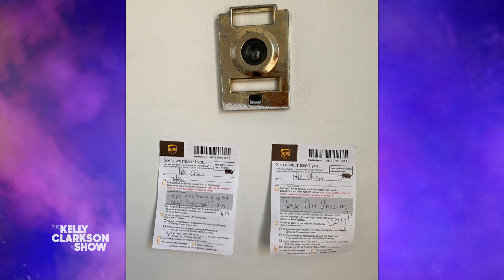Cancer Survivors' Unlikely Friendship Brings Shannen Doherty To Tears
Life has a weird way of giving us exactly what we need when we least expect it. For breast cancer survivor Allie, the one man who kept her strong throughout her battle just so happened to be her UPS delivery driver, and fellow cancer survivor, Al. Allie and Al reveal how they formed their unlikely friendship in a conversation that brings Shannen Doherty to tears.